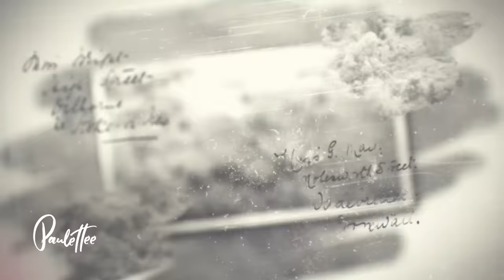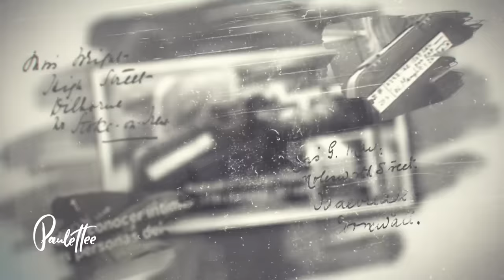UN GRAN ERROR... Parte I - Paulettee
Veámonos más seguido en Twitch, hablemos y juguemos